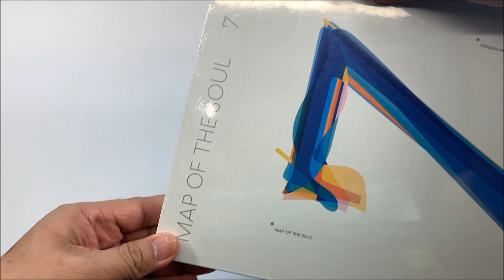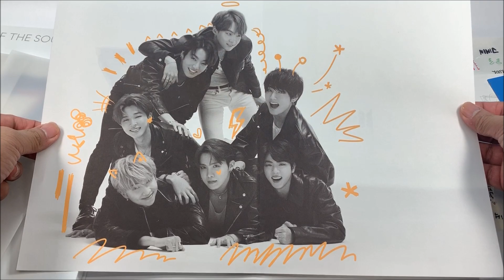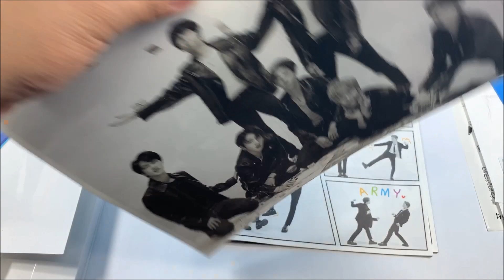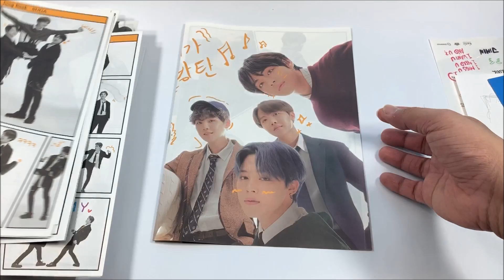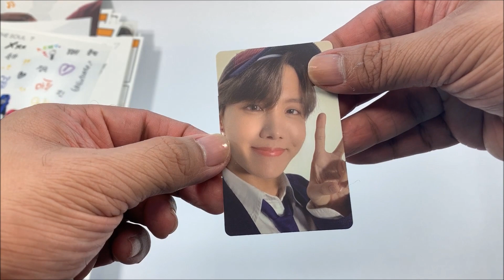BTS 방탄소년단 || MAP OF THE SOUL 7 || VERSION 4 || KPOP ALBUM UNBOXING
Here's the unboxing video of BTS 방탄소년단 Map of Soul 7 Version 4 - 7th Studio Album.